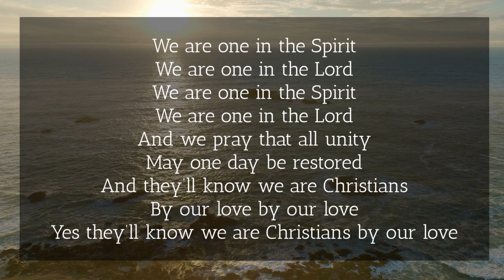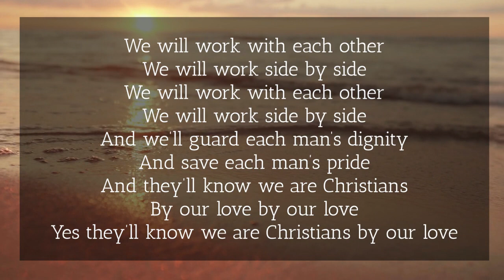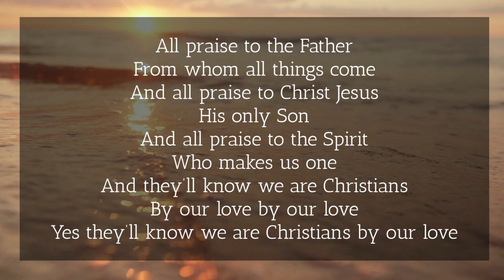August 6, 2023 Covenant Summer Short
Welcome to our Covenant Summer Short for August 6, 2023. During the summer we are not livestreaming our gatherings. Instead, we are offering this short pre-recorded reflection for those who are not able to participate in person. For information about our summer schedule, please